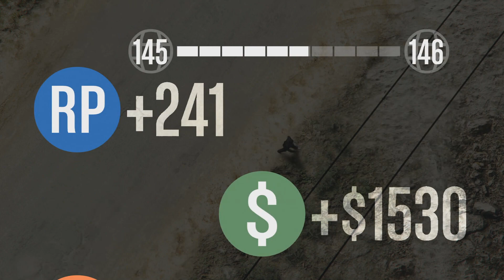INTENSO Y EXPLOSIVO!! VAYA LOCURA #515 | GTA V ONLINE RACE | Flowstreet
Gana Dinero con Whoolist!! PARTNER